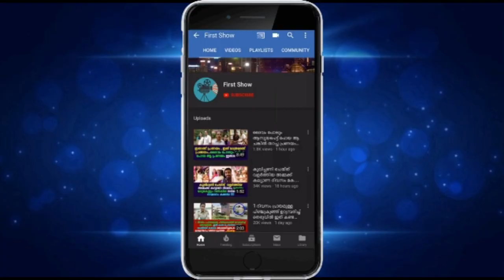ഇത് കേരളമാണ് ഇവിടെ ഇങ്ങനെയാണ് , നന്മയുള്ളവർ ഇനിയും ബാക്കിയുണ്ട് !!!